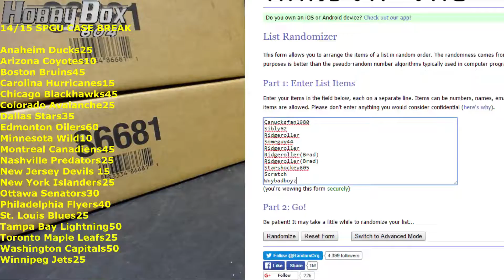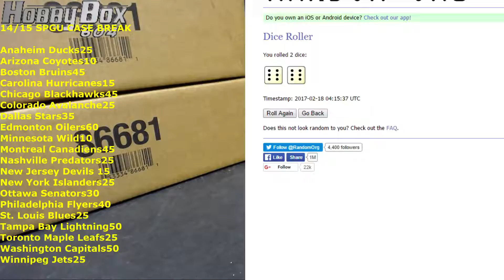Filler for GB #33